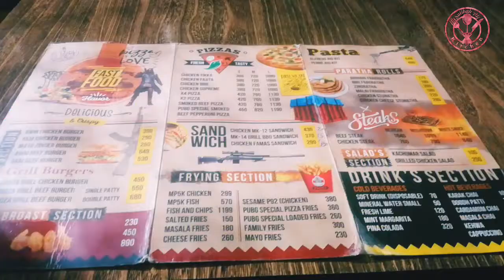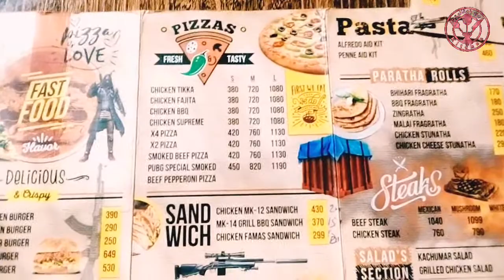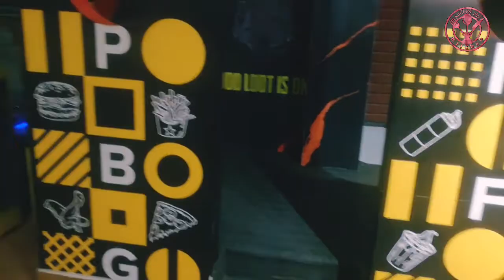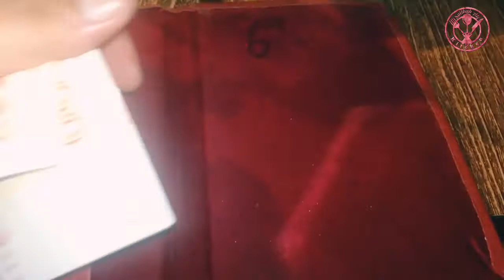PUBG Restaurant Lahore | Winner Winner Chicken Dinner Pubg Hotel Lahore | By Salihah Ali Kitchen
History of PUBG Restaurant Lahore

Hey PUBG lovers, if you are unable to do a chicken dinner in Pubg then come to Pubg Restaurant Lahore for Chicken dinner. You can check Pubg Restaurant Lahore Menu and can visit this place with your squad for divine food. This is a newly opened restaurant in Lahore on Raiwind road Lahore where you can get the best quality fast food as well as Desi food at a very reasonable price. They have different deals for solo, duo, and squads. So, bring your favorite squad to this place for a joyful experience.

PUBG Restaurant Lahore Menu

They have Karahi, Handi, and BBQ items. Asides from this, they have one of the best fast food menu for fast food lovers. You can check the complete Pubg Winner Winner Chicken Dinner Restaurant Lahore Menu from the below side and can visit this place to satisfy your food craving.

Pubg Restaurant Lahore Deals:

They have customized their deals according to burger lovers and pizza lovers. No matters, you are a pizza lover or burger lover, you can choose from their solo, duo, or squad deals according to your choice. Here are the Pubg Restaurant Lahore deals.

Opening and Closing Timings:

Opening time: 12:00 PM

Closing Time: 12:00 AM

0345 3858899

Address:

The complete address of Pubg Restaurant Lahore is as follows.

2-B Kibria Town, Orange Line Station, Raiwind Road, Lahore.

Video Editing Software:
1. Ucut video
2. Kinemaster

Thumbnail Making Software:
1. Urdu Design
2. Canava
3. Thumbnail Maker

Video Edit And Post By:
1. Muhammad Ali Bhatti

Video Seo Tool With:

1. Google Keywords planner
2. Tube Buddy
3. VidIQ
4. You Tags

Time Stamping :

00:00 An Intro
00:07 Restaurant Outside View
00:23 Inside Views Of Restaurant
00:45 Dinner Menu
04:19 photo shoot